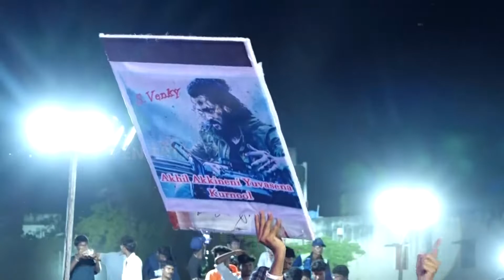చూసుకుందాం నీ సినిమానో..! నా సినిమానో .! Akkineni Nagarjuna Speech at Ghost Movie Pre Release Event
Watch : చూసుకుందాం నీ సినిమానో..! నా సినిమానో .! Akkineni Nagarjuna Speech at Ghost Movie Pre Release Event
Hi, Friends